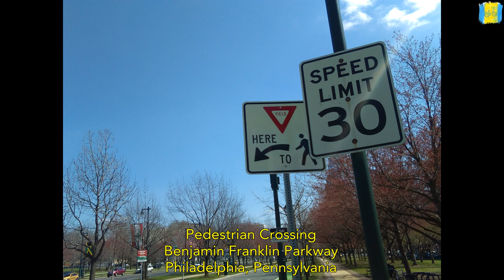Pedestrian Crossing in Philadelphia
Pedestrian crossing on 30MPH Ben Franklin Parkway, Philadelphia Pennsylvania.